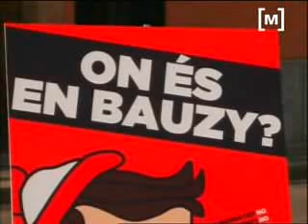On està Bauza?